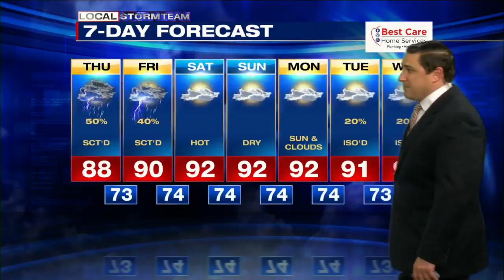Web Weather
East Arkansas, North Mississippi, West Tennessee, Memphis Metro